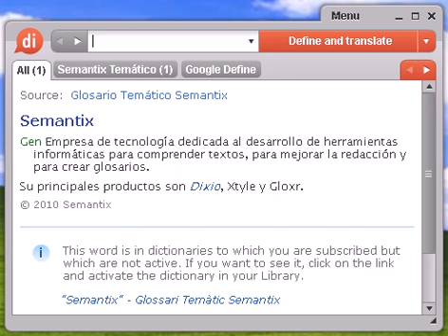Definición de extranjera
extranjera, diccionario, definición, significado, español, castellano, dixio